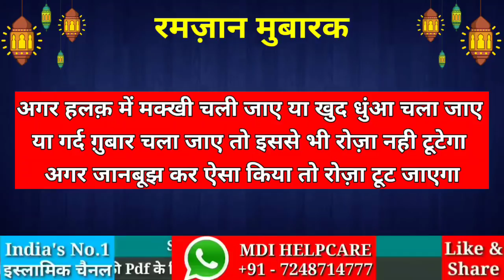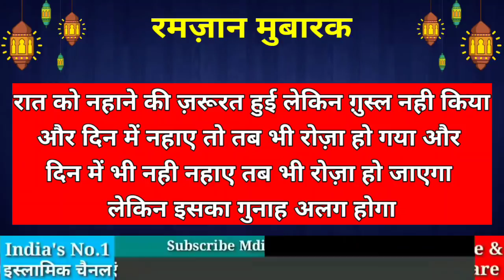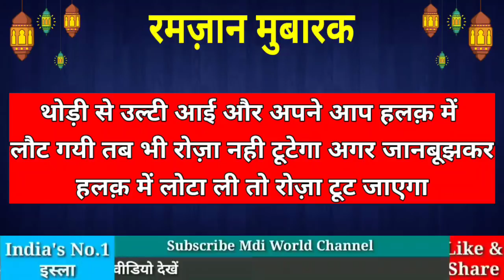किन चीज़ो से रोज़ा टूटता है | Mdi World | Anzar Ahmad | Kin Cheezo se Roza toot jata hai